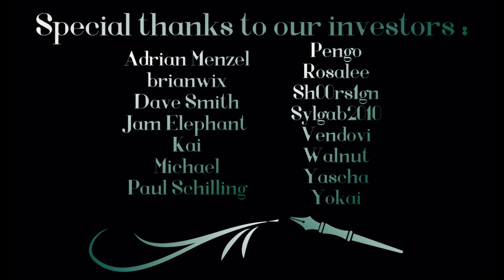Spa night with your shapeshifter GF (F4F Audio RP) Shapeshifter x Water Sprite Listener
Spa night!